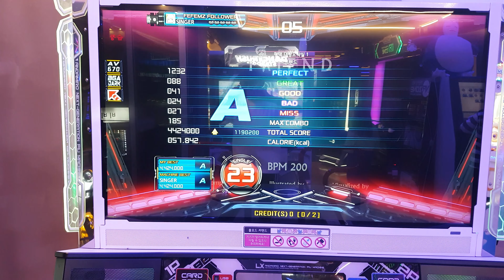[PIU Double X] D_AAN - F(R)IEND S23 Stage Pass!!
Player: AMAGASOO